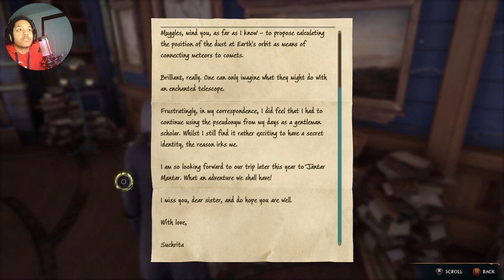V IS FOR VIOLENCE! | Hogwarts Legacy - (Part 4)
What's good YouTube! In today's video we are back with Hogwarts Legacy (Part 4)! I know you guys have been enjoying the other videos so far, and we'll keep that momentum going by completing some side quests and progressing through the story! What secrets does Hogwarts hold? Let's find out together!